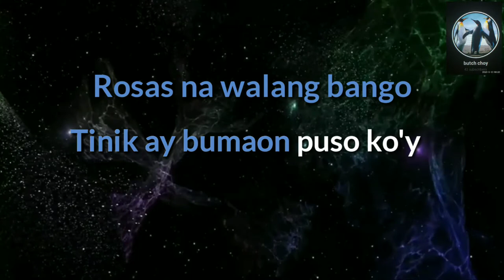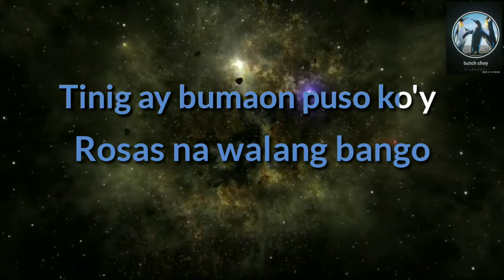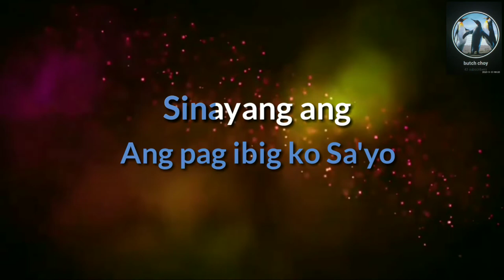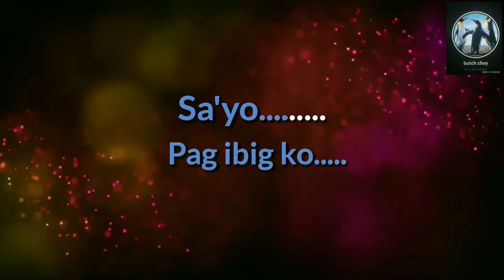Sinayang Mo Oh Giliw ko - Karaoke Version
Pwedeng i-share pero wag i Re-upload

ENJOY SINGING!:)